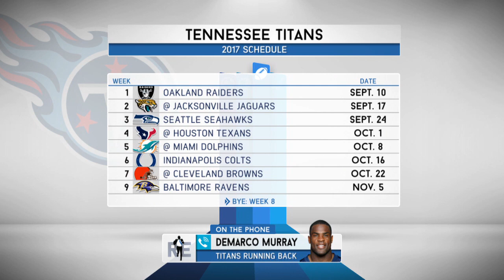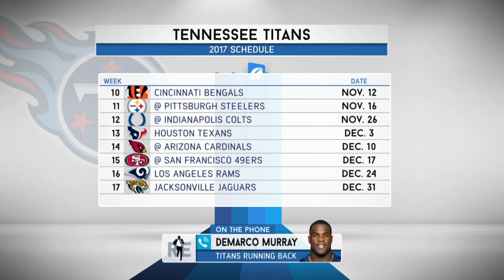Titans RB DeMarco Murray on Marcus Mariota & More | Full Interview | The Rich Eisen Show | 8/17/17